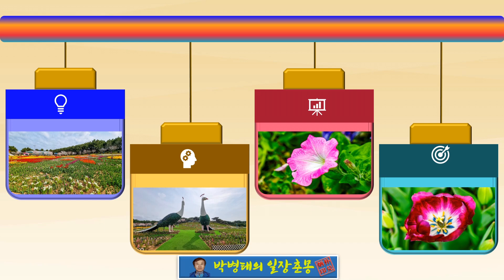태안세계튤립꽃축제 Ⅴ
태안세계튤립꽃축제는 충청남도 태안군 안면읍 꽃지해안로 400 코리아플라워파크에서 매년 봄에 열리며, 올해는 4.10일부터
5.7일까지 열렸으며, 주관은 ㈜네이처농업회사법인 즉 민간 주도로 이루어져 개막 첫 날 방문했는데, 준비가 덜 되어 어수선한 분위기였습니다. 민간기업에서 운영하다 보니 입장료도 성인 14,000원으로 비싼 데다 경로혜택도 2,000원으로 아쉬움이 있었습니다. 몇 년 전에 방문했을 때는 축제기간 끝 무렵이라 꽃이 다 져서 아쉬웠는데, 이번에는 너무 빨라 아직 덜 핀 튤립이 많아 만개한 꽃들은 담지 못했지만, 나름대로 열심히 카메라에 담아 보았습니다.
필요한 사항은 홈페이지 참고 하시기 바랍니다.